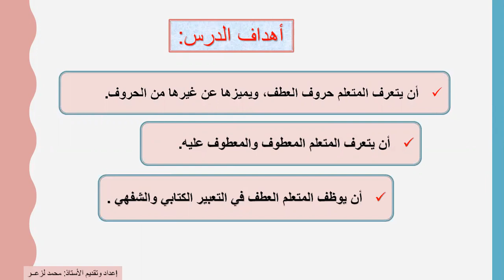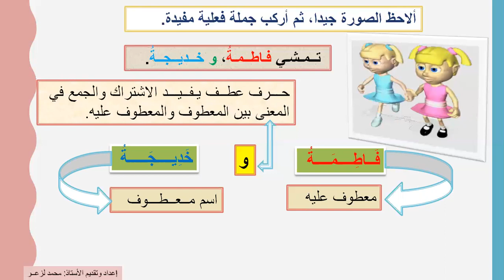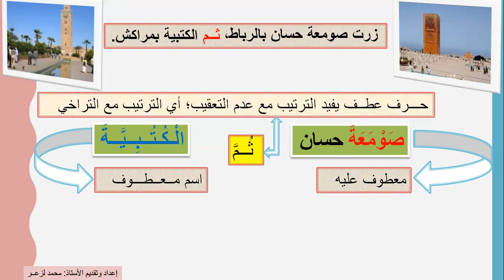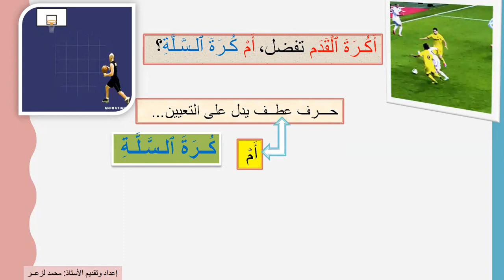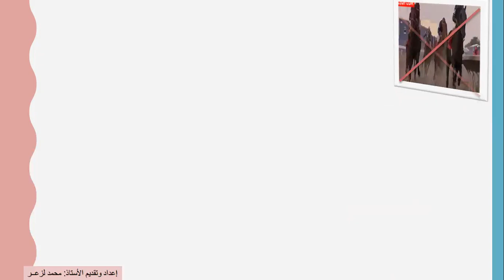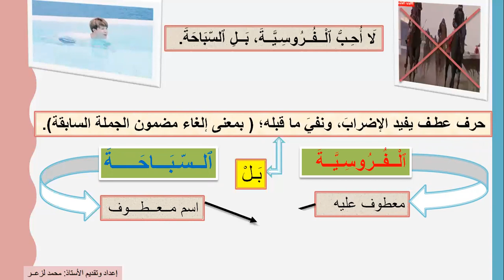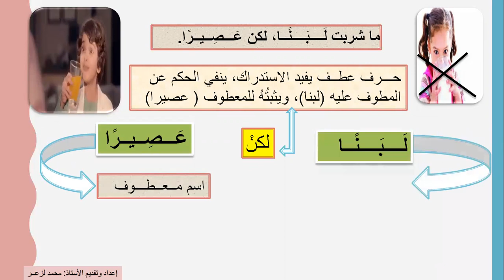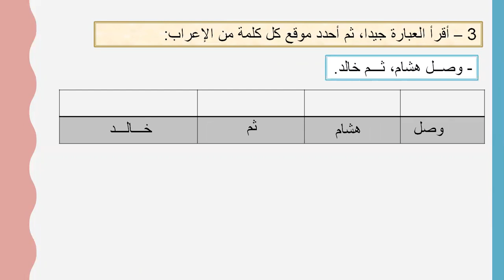العطف Semaine du 08 au 12 Juin